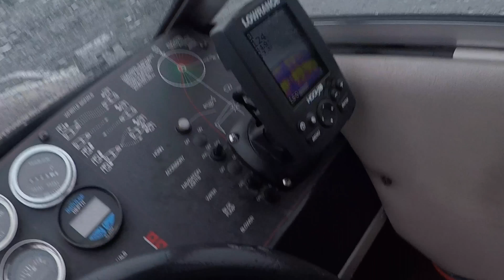Sturgeon fishing in February on the Willamette